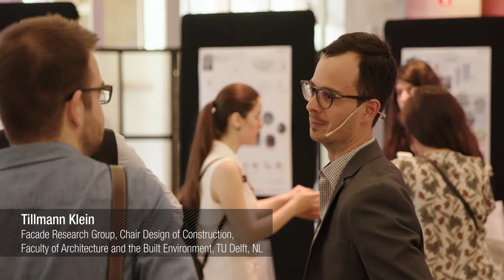Future Envelope #11 - Next Business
Conference on Building Envelopes organised by the Facade Research Group from the Faculty of Architecture and the Built Environment, TU Delft.